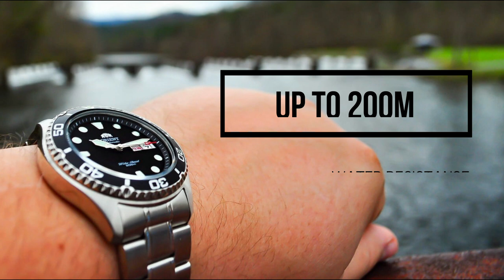Incoming GOLDEN Era Of Japanese Watch Artistry: Orient and Grand Seiko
What if I told you that a giant Japanese watchmaking powerhouse has been giving Swiss brands a run for their money since 1881? In this video, we're diving deep into the incredible histories and achievements of Seiko and Orient, two pioneers of Japanese watchmaking who took the industry by storm with their innovation and craftsmanship. You'll learn how they've grown from their humble beginnings to become fierce competitors in the global watch market.

In today's video we look at Incoming Golden Era Of Japanese Watch Artistry: Orient and Grand Seiko. Keep watching to see seiko and orient watch history. Watches like the seiko sary, orient bambino, seiko battle royale, seiko 7t32, seiko astron, seiko tentagraph, seiko speedtimer are some of the watches to add to your watch collection. Don't miss our grand face off between grand seiko and orient star where we showcase the grand seiko spring drive on the latest slga021 and other grand seiko 2023 watches. Also the orient watches for men which include orient star contemporary and orient star skeleton.

Inspired by Watchfinder & Co., Top Tier Ticker, and Luxury World.

On Higher Time we will go through timepiece gentleman, unisex watches, grey market.